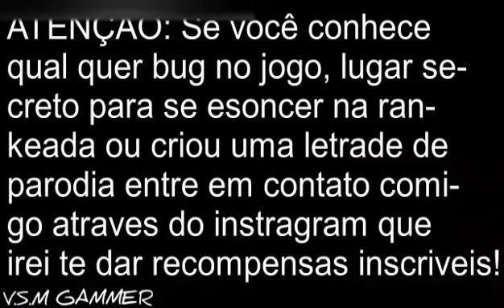FREE FIRE: BUG DO TOKEN VERMELHO E DIAMANTES💎🔖😱🤯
Haw peoples 🖐!!! Trago a vocês hoje do canal um bug do TOKEN VERMELHO no Free FIRE  espero q gostem do tutorial acima...

Mim add aí no free fire : ¥VSMGAMMER¥

________________SOCIAL💻___________________
Siga meu Instagram: